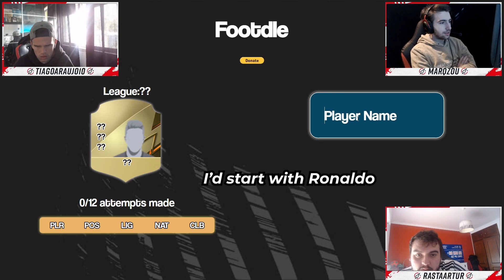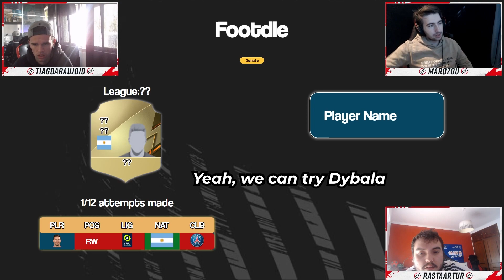We Challenged Pro Players For A Game Of Footdle #1 With RastaArtur, TiagoAraujo10 and MarQzou 🤔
Home of the best FIFA Talent in the WORLD 🌍 And maybe even the universe! 🛰️